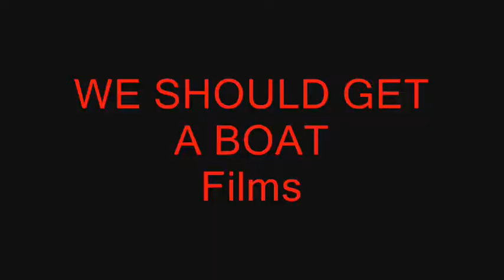DeNiro on Bowditch.wmv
DeNiro on Bowditch